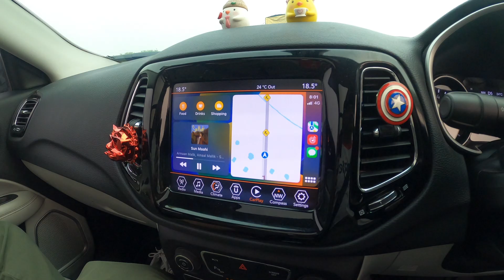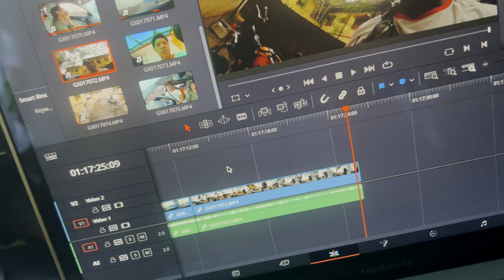Jeep Compass ko Leke Niklgye Road Trip Mein Aur Yeh Kya Hogya | HeyRohanVlogs